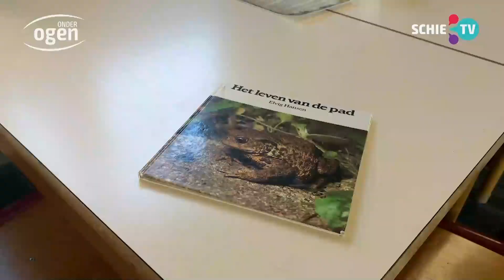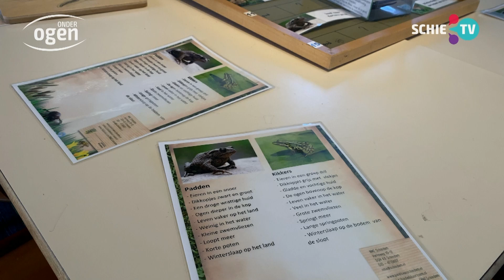Rob van der Drift helpt de padden oversteken in Schiedam Noord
Natuurlijk Delfland organiseert de komende tijd weer overzetacties voor padden in Schiedam bij de Harreweg en het Spalandpad. Te gast aan de Schiedamse talkshowtafel is Rob van der Drift, enthousiaste vrijwilliger die de Schiedamse padden helpt oversteken.

De padden zijn beschermde dieren en hebben de afgelopen winter in de grond, onder stenen, in composthopen gezeten. Tijdens de paddentrek, die plaatsvindt zo tussen 19:00 en 7:00 uur, komen de dieren boven de 6º C tevoorschijn, zeker als het regent.

Wil je je aanmelden als vrijwilliger? Ga dan naar de site van de KNNV, de Koninklijke Nederlandse Natuurhistorische Vereniging, knnv.nl.

Dit is een fragment uit de 258-ste aflevering van het live televisieprogramma Onder Ogen.

Onder Ogen is er elke vrijdag vanaf 20:00 uur LIVE, vanuit Tv-studio Korenbeurs. Heeft u tips voor ons programma of vragen voor onze gasten, geef het dan aan ons door!